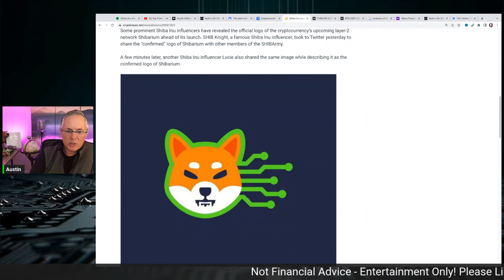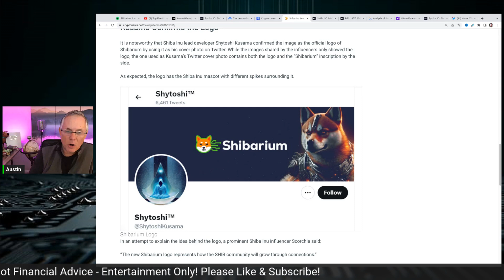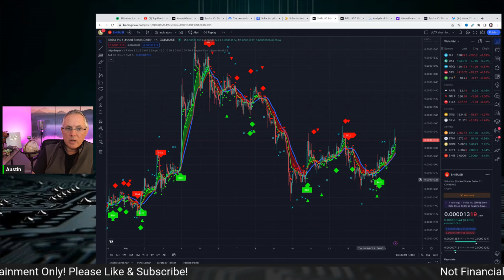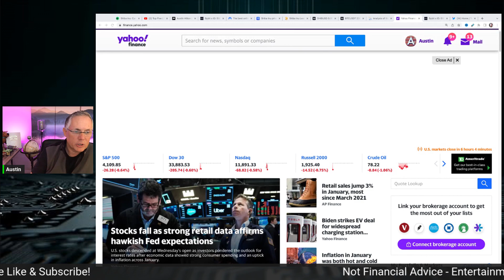SHIBARIUM LOGO REVEALED! SHIBA INU - SHIBARIUM IS ON ITS WAY!